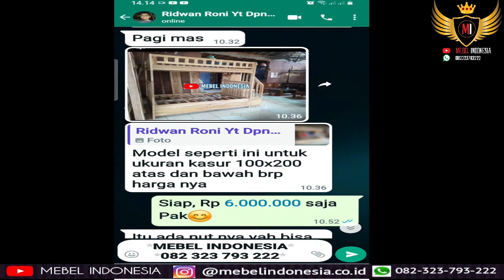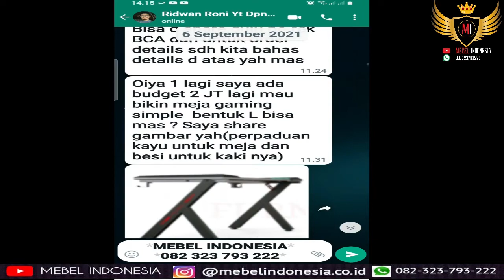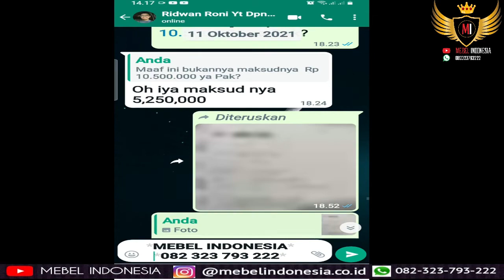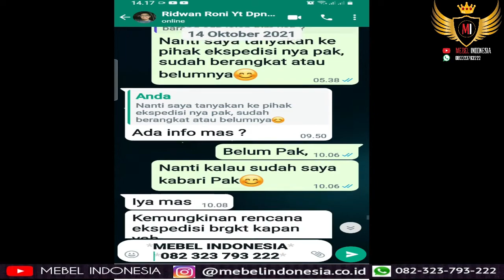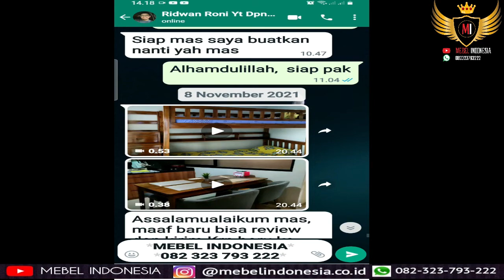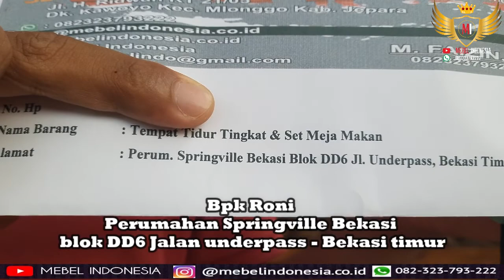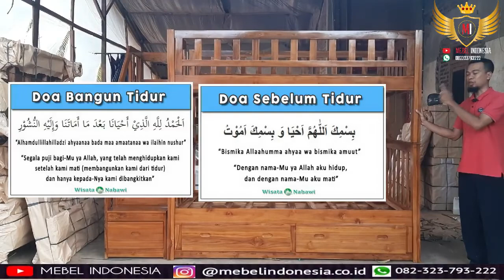Tempat Tidur Tingkat Anak Bekasi Timur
Pemesan : Bpk Roni
Alamat : Perumahan Springville Bekasi blok DD6
Jalan underpass - Bekasi timur

Di channel mebelindonesia Anda dapat memesan berbagai furniture:
1. Kursi meja makan untuk rumah, cafe, resto
2. Lemari pakaian
3. Kursi tamu minimalis klasik dan ukir mewah
4. Pintu dan jendela rumah
5. Kitchen set bahan multiplek, kayu jati, kayu mahoni
6. Bufet tv
7. Mimbar masjid dan podium
8. Tempat tidur anak tingkat, tempat tidur minimalis
9. Cermin figura hiasan dinding
10. Furniture outdoor garden
11. Papan nama meja kerja
12. Aquarium ikan
13. Pagar rumah
14. Cabinet Meja Aquarium Ikan